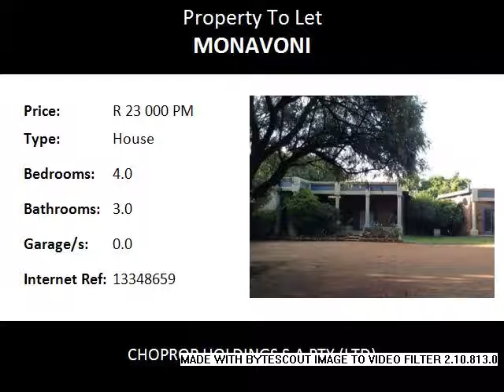4.0 Bedroom House To Let in Monavoni, Centurion, South Africa for ZAR R 23 000 Per Month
Bedrooms: 4.0
Bathrooms: 3.0
Garages: 0.0
Price: R 23 000 Per Month

Property Description:

This fully furnished house comes with 4 Bedrooms 3 Bathrooms,  Master bedroom has a king size bed, its own lounge area with comfortable chairs,Second en-suite room is a queen size bedroom with large study desk. A 6 seater breakfast room adjacent to formal dining room which forms part of the large farm style kitchen with gas stove, washing machine, tumble dryer,
dish washer, upright fridge & freezer.Fully fitted bar room alongside the lounge leading onto a patio with juccuzi
and swimming pool.The extensive indigenous garden & swimming pool is maintained.

Fossils discovered at the Sterkfontein Caves show that hominids lived in the vicinity of Centurion between 2 and 3 million years ago. The Sterkfontein Caves, a World Heritage Site, is less than 50 km from Centurion, near Mogale City or Krugersdorp.

However, the earliest evidence of modern human habitation in the Centurion area does not go this far back. It dates back to 1200 AD when black African communities settled in this area. They cultivated lands, grazed their cattle, made earthenware containers and melted iron.

Centurion has come a long way from being a sleepy southern suburb of Pretoria, with smallholdings and large open spaces. Having experienced stupendous growth since 1994, like the rest of urban South Africa, many businesses have relocated there, and property development is boosting the ever expanding city limits. This development has meant there is now little break between the outskirts of Pretoria to the north, and Midrand and Johannesburg to the south. The Gauteng Provincial Government envisages that, according to current growth trends, much of the Gauteng province will be a megalopolis by 2015.